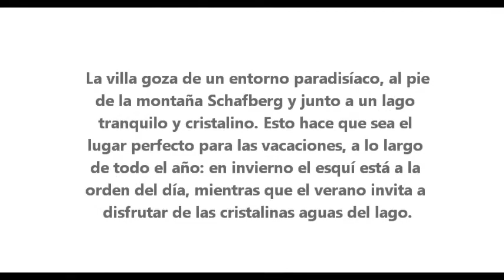St Wolfgang, Salzburgo